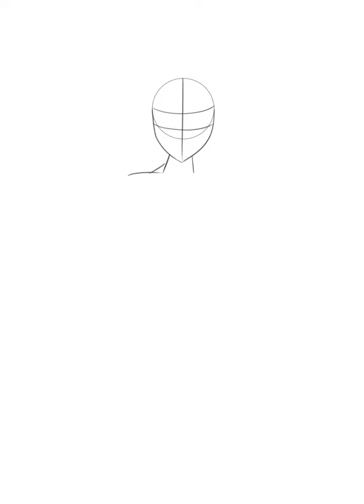Sin (Crimson Skull) - Speed Draw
Hail Hydra!
Return to action with Sin's latest costume Crimson Skull.